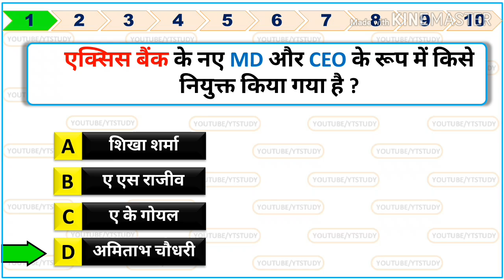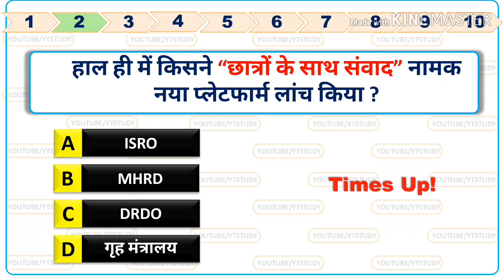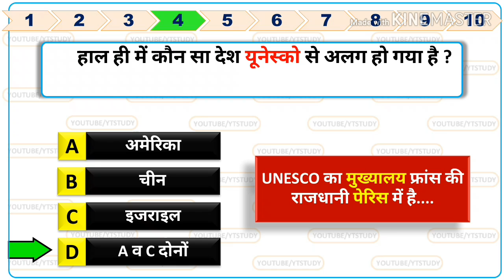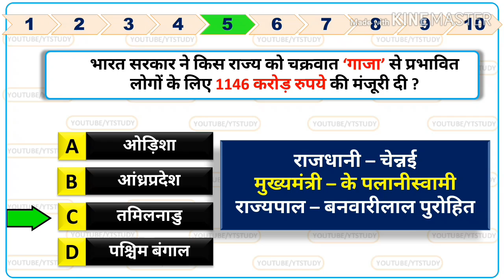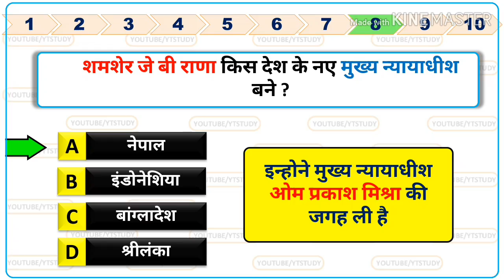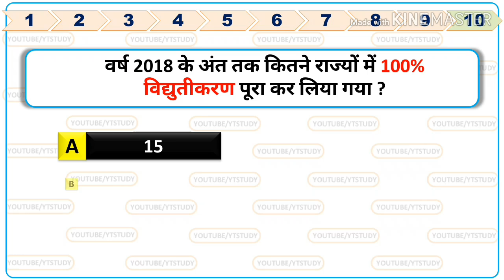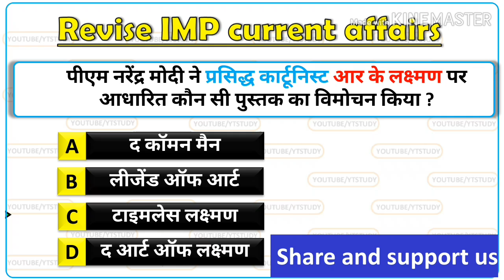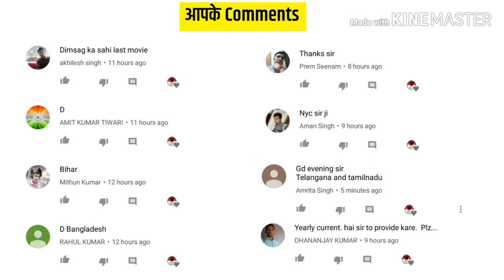3 january 2019 current affairs | Daily Current Affairs in Hindi Yt study 3 jan today SSC GD CPO CGL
3 january 2019 current affairs | Daily Current

Affairs in Hindi |3 jan current affairs by Yt

study |3 जनवरी करंट अफेयर | आज की करंट अफेयर |

aaj ki current affais | today current affairs

3 january current affair

4 january current affair pdf➡➡➡comming

soon.

We also include Static Gk to build your IQ.

These Current Affairs are important for your

next exam like SSC GD, RPF, VDO, UP POLICE

SI, UPSC, SSC CGL, CHSL, CDS, CPO, Railways,

Bank etc. So "YT STUDY" bring daily current

affairs for students preparing for exams like

UPSC, SSC CGL, CHSL, CPO, Railway, Bank.

This video contains 3 january 2018 current

affairs for competitive exams like UPSC, SSC

CGL, CHSL, CDS, Railways, Bank. So now you

will perform well in 3 january current affairs

after watching this video. Watch and learn 3

january current affairs. dailycurrentaffairs. 3

january current affairs with pdf. 3 january

बोगिबील पुल TOP 12 प्रश्न

7bXeQs

ज्ञानपीठ पुरस्कार के सभी महत्वपूर्ण

सभी राज्यों के मुख्यमंत्री और राज्यपाल UPDATED

5 राज्यों के नए मुख्यमंत्री

2018 के सभी युद्ध अभ्यास🔥🔥🔥 ➡

दिसंबर तक]🔥

युवा ओलम्पिक खेल

5 राज्यों में हुए विधानसभा चुनाव🔥 ➡

Rapidfire Gk for RPF, ssc gd and

अक्टूबर माह की सभी

october monthly current affair

प्रमुख बैंकों के md और

5 उच्च न्यायालयों के मुख्य न्यायाधीश

नोबेल पुरस्कार 2018, विजेता Trick

नोबेल पुरस्कार 2018 महत्वपूर्ण प्रश्न

UDYRK/

MLjgVRALFcemkeLjfO

Please: Don't forget to SUBSSCRIBE 'YT study'

youtube channel for more creative videos.